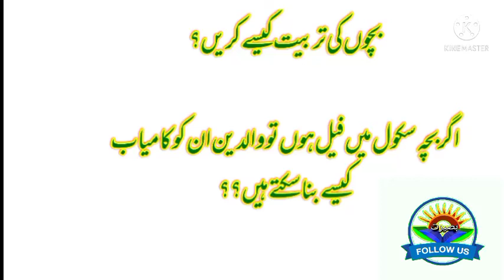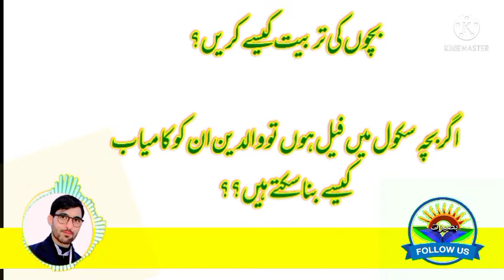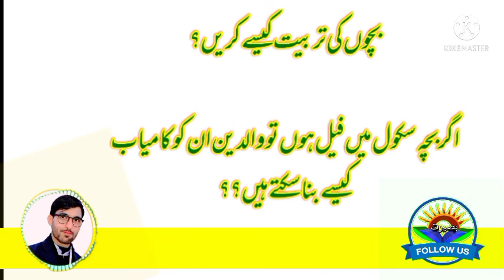| bachon ki tarbiyat kaise kare | successful children | Training method | بچوں کی تربیت کیسے کرے |